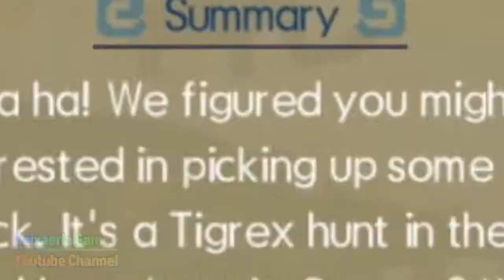MHGU Chapter 237 Village 9 ★ FEARFUL SYMMETRY Hunt Mission Tigrex Gameplay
MISSION: Fearful Symmetry. 轟竜の狩猟をさせてやるぜ！ MAIN OBJECTIVE: Hunt a Tigrex. SUBQUESTS: Sever Tigrex's tail. MONSTERS: Apceros, Cephalos, Cephadrome, Daimyo Hermitaur. LOCATION: Desert.  TIME LIMIT: 50 min. ENVIRONMENT: Unstable.
Guah ha ha! We figured you might be interested in picking up some of our slack. It's a Tigrex hunt in the Desert. How about it, Scrawn? We'd go, but our bowels are moving in the opposite direction if ya know what I mean! Bah ha-- hurgh... - Red Hell Hunter
NOTES:
• Unlocks the   Crystal Hammer and the   Arbahefty.